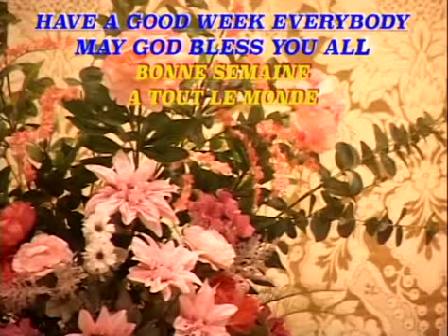Tele Saint Angela Creole Mass